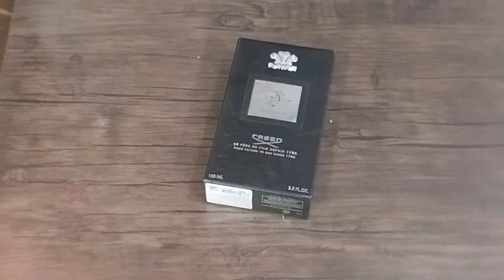11 best home and kitchen hacks tips and trick ideas | no cost home organization winter special idea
11 best home and kitchen hacks tips and trick ideas | no cost home organization winter special idea

AOA T hope you are all well Mari aj ki video my ap ky
sath apni kitchen tips and tricks kitchen organization
ideas kitchen hacks useful kitchen tips tips and tricks
kitchen cleaning tips cleaning tips and tricks cleaning
vlog cleaning motivation kitchen cleaning vlog Skin
whitening tips cooking tips cooking tips and tricks
home cleaning tips home hacks home cleaning tips
and tricks useful kitchen tips best kitchen tips
amazing kitchen tips amazing tips best tips sub ap KY
sath share karo gi to video ko full watch Karna ur like
dy

Thanks for watching my video if you like it then do subscribe my Channel and hit the bell icon for more updates,also don't forgot to follow me Instagram,Facebook and tiktok link is attached here!